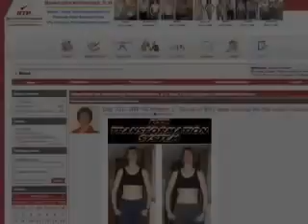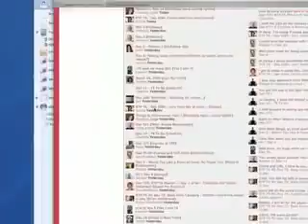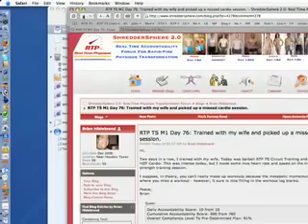Body Transformation Blogging Inside ShredderSphere 2 0 [Weight Loss Video]